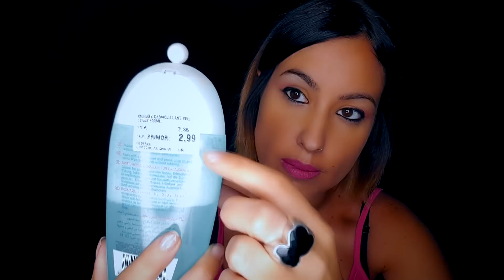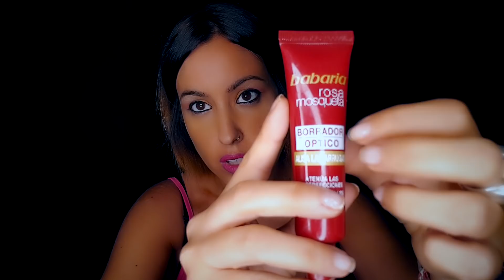Asmr | SPA VIRTUAL Y MASAJE FACIAL PARA TI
Bienvenidos a un video más de ASMR, aquí puedes encontrar tu rincón para relajarte, descansar, dormir, entretenerte, sentir cosquillitas, y disfrutar mucho con este contenido asmr para ti. Si eres un amante del asmr y necesitas desconectar de los problemas,  ansiedad o estrés, estás es tu casa.